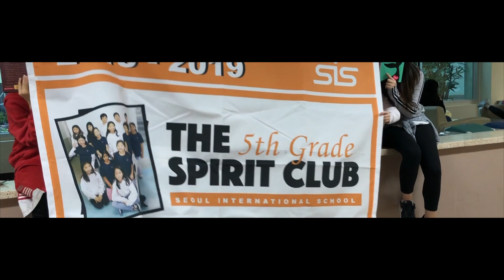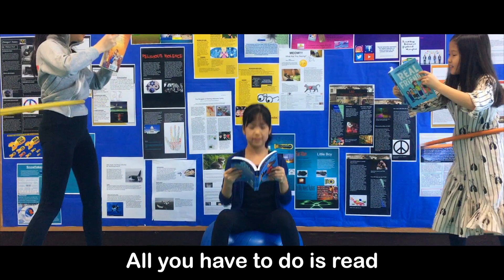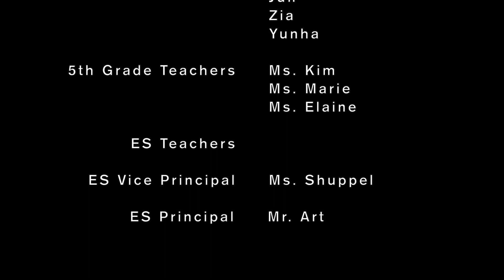Read-a-thon 2019 Seoul International School